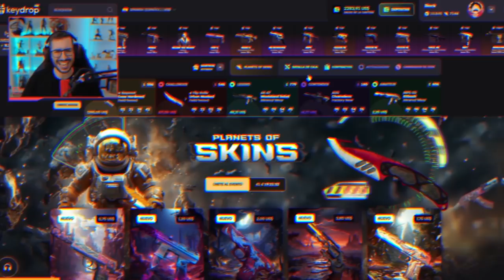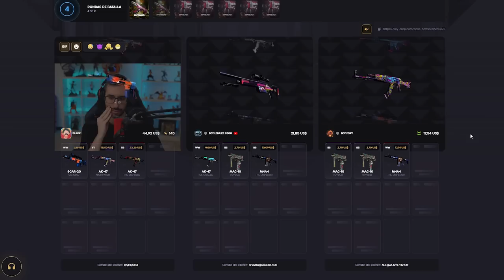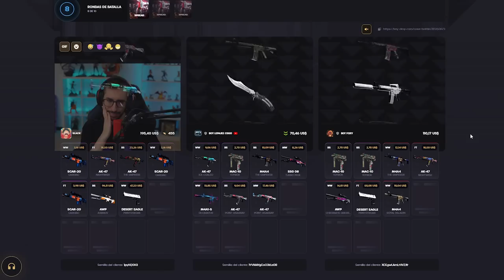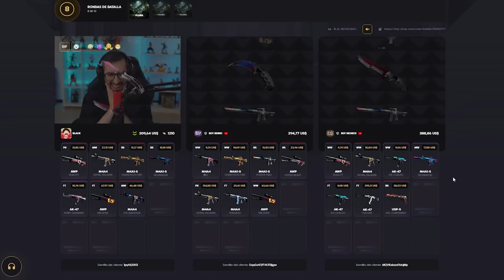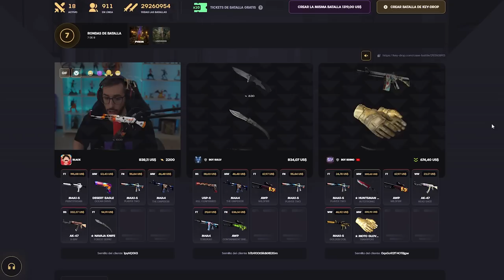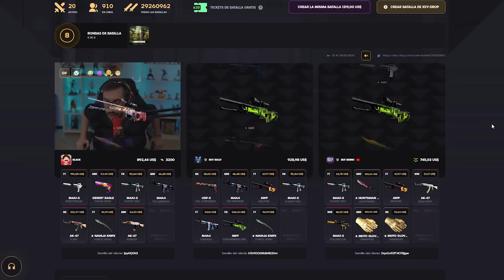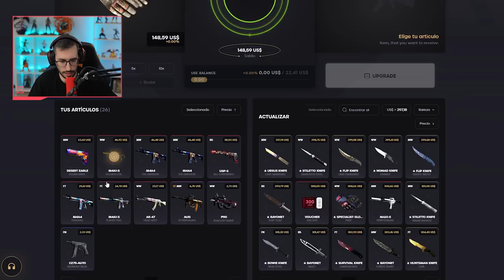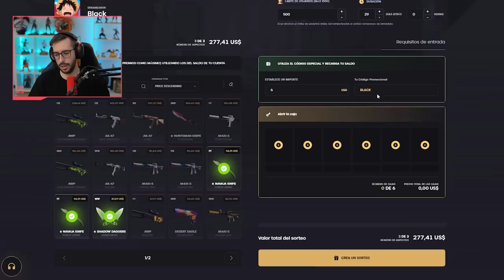¡BATALLAS DE CAJAS DEL NUEVO EVENTO!